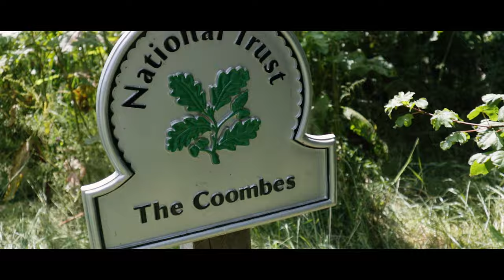Canon M100 | Exploring The Coombes Valley 4K | MAVIC 2 Zoom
Thank you for watching, this was my first attempt to film a vlog using my Canon M100, I will be posting more regularly now, every fortnight I will post a new vlog/cinematic Drone video to my channel.

This video was shot in Hinton Parva - Wiltshire - The Coombes.

Mavic 2 zoom:

Mavic air 2:

Canon M100 link:

canon M50 link:

Canon Ef-m lens f2.0 link:

Peak Design - Capture camera clip for V3

Peak Design camera strap with quick release: